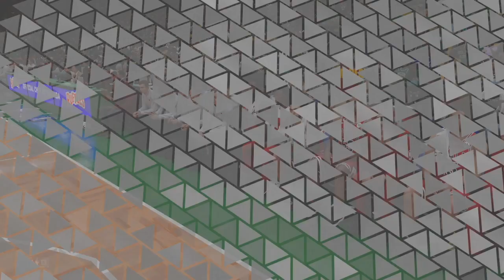Easy Stretch of NBA Games (Day 10) - NBA 2K23 Gameplay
Here are some easy NBA games that the Chicago Bulls should win.

WhatiFRacing
RealRadman